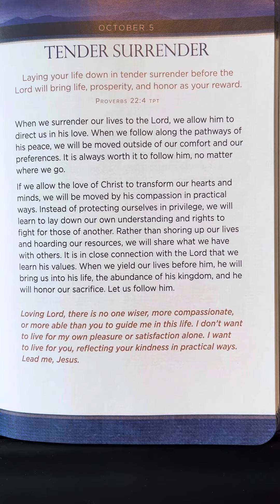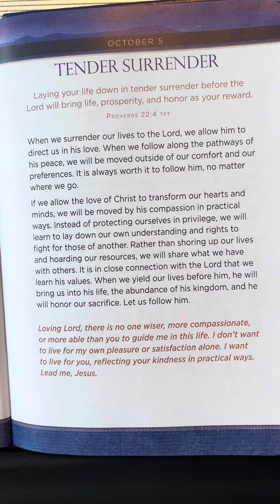October 5 - JESUS First